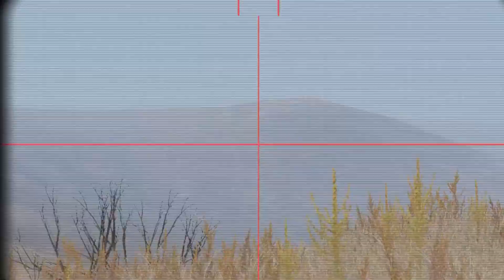GREAT TRAGEDY!!shockingly 77 US integrated missiles destroyed secret russian nukes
ARMA 3